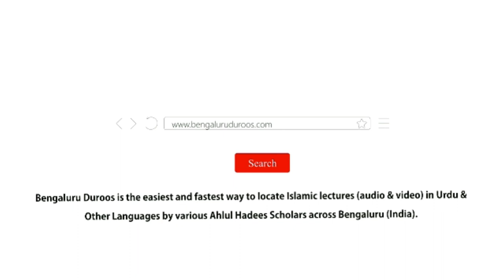19. Talib-e Ilm Ka Imtehan Lena | Shaykh Abu Zaid Zameer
Part 19/21: Talib-e Ilm Ka Imtehan Lena

٠٠٠٠٠٠٠٠٠٠٠٠٠٠٠٠٠٠٠٠٠٠٠٠٠٠٠٠٠٠٠٠٠٠٠٠٠٠٠٠